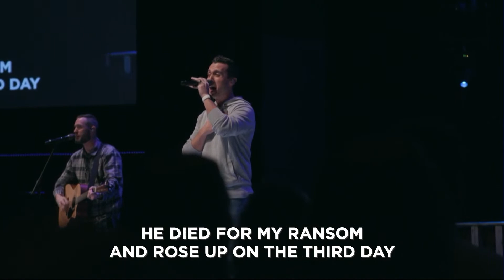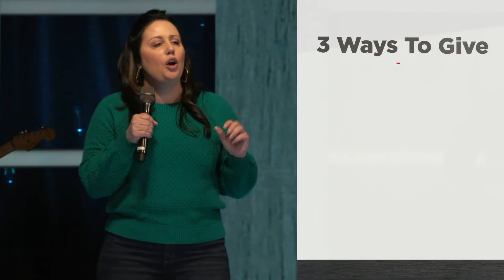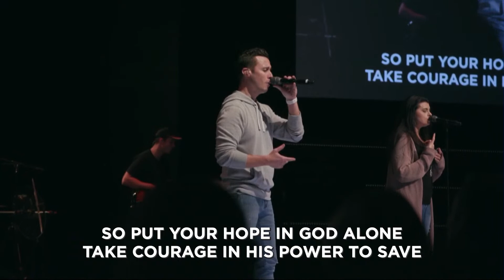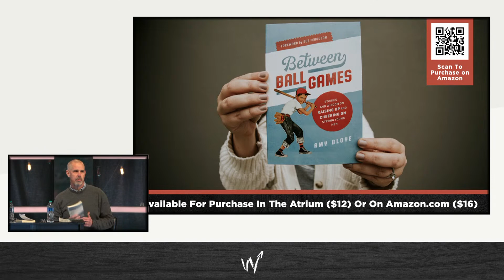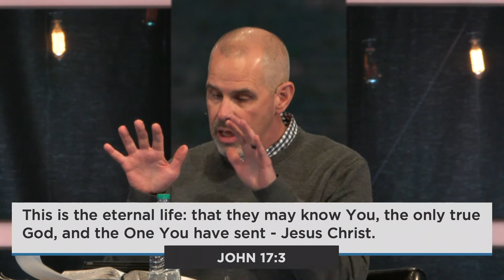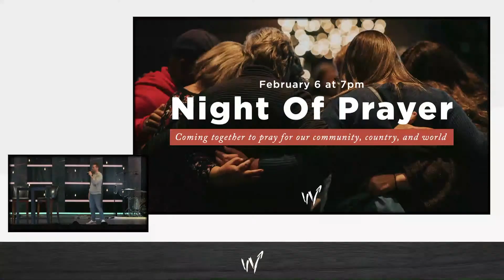Family Issues | Week 2: Parenting Issues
Family Issues | Week 2: Parenting Issues | Brian & Amy Bloye